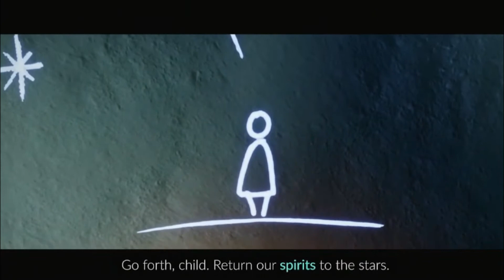We're Back!!!!!| Sky: Children Of The Light #1 (Nintendo Switch)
Hi my name is Tatertot and I hope you enjoyed todays video :)

📌 Reminders.

📚 Credits
      📗 Game  : thatgamecompany

ᓚᘏᗢ¯\_(ツ)_/¯

Looks like you made it to the end ;)